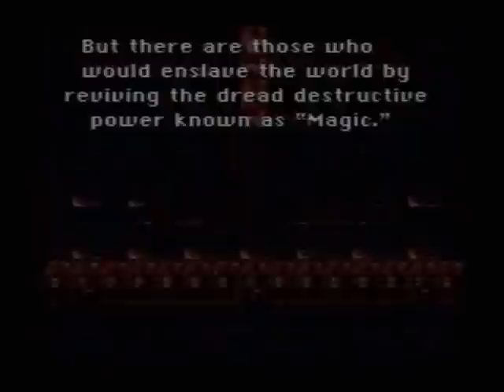Let's Play Final Fantasy 6 (Blind) part 1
Now I start the adventure with a "Blind" LP with someone telling me where to go through the whole game.